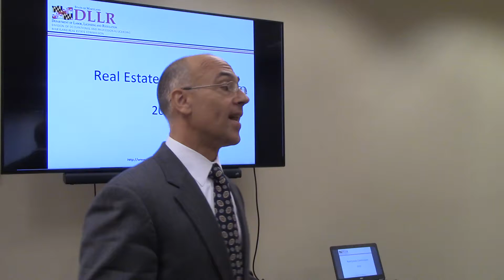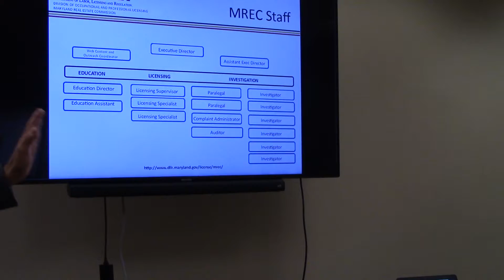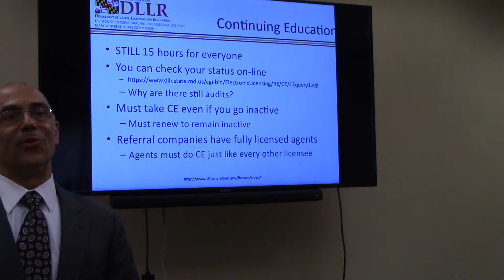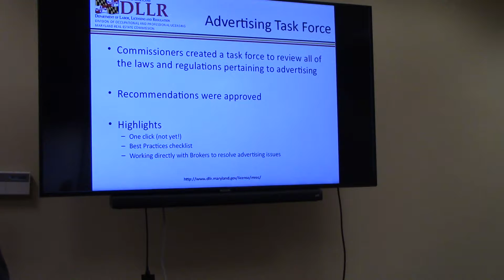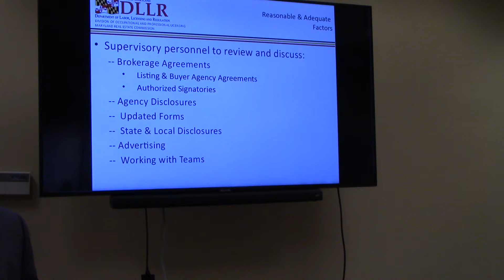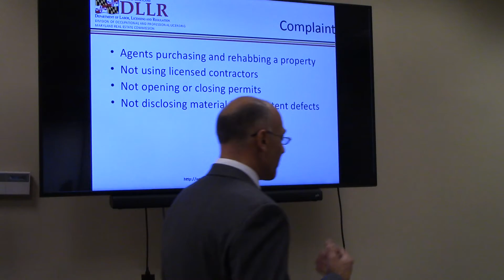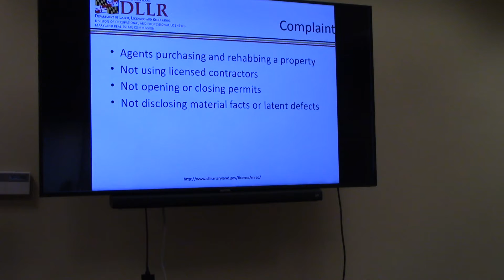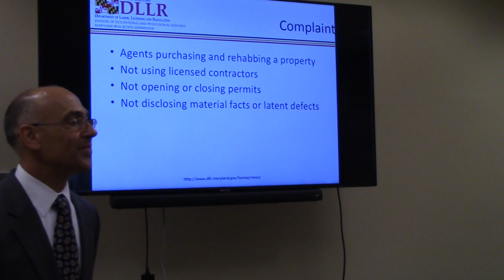MD Real Estate Commission pt1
Micahel Kasnic, Executive Director of MREC, presentation on Agent Advertising & Violations